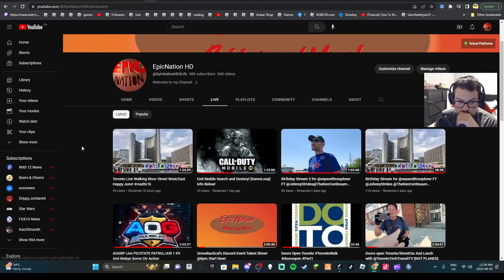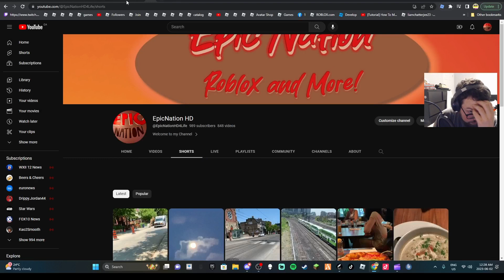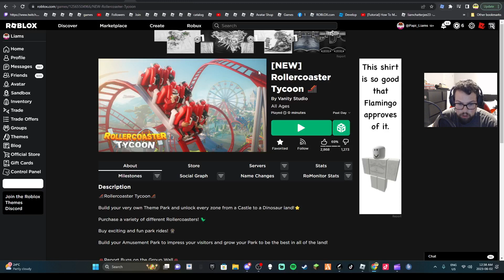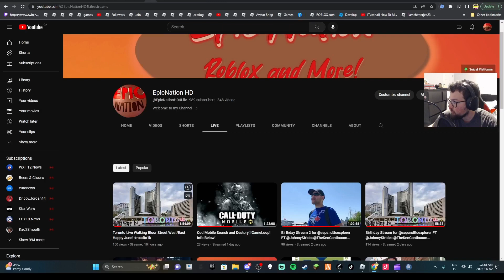Rollercoaster Tycoon EP4 PART 2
+-Fan Group:+
=Socical Media=
==Game Infomation==
 Game Discord:N/A